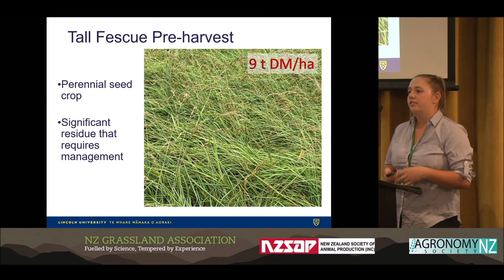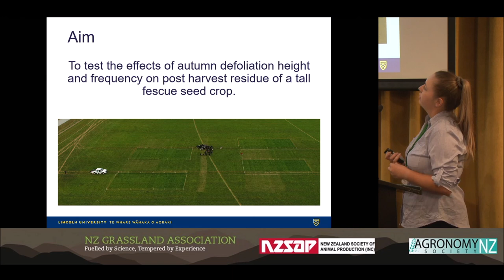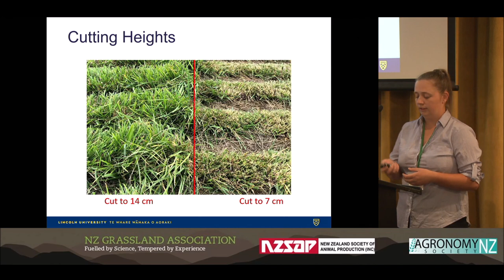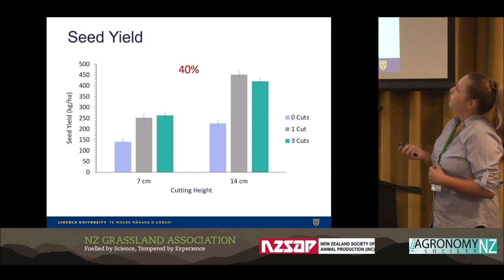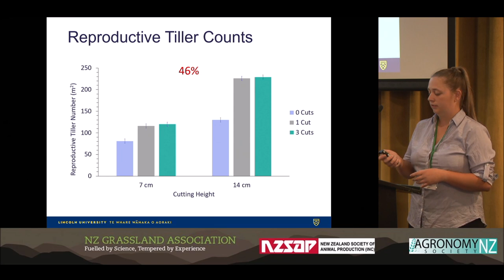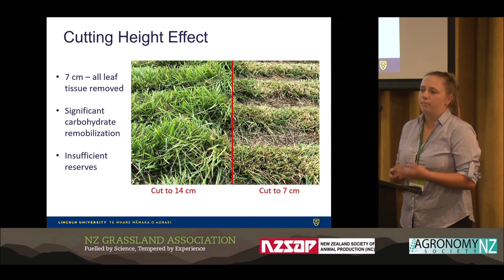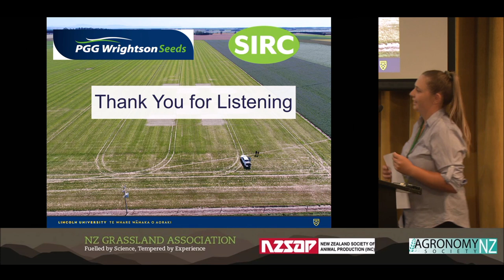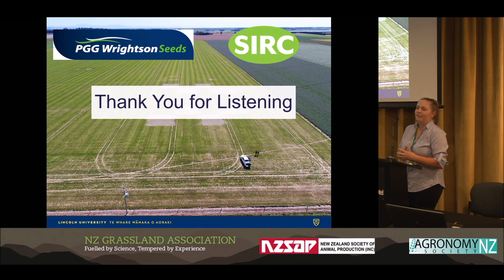Agronomy22: The impact of different post harvest residue management practices on a Tall Fescue ...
Lauren Jones - The impact of different post-harvest residue management practices on a Tall Fescue (Festuca arundinacea) seed crop with full straw load retained